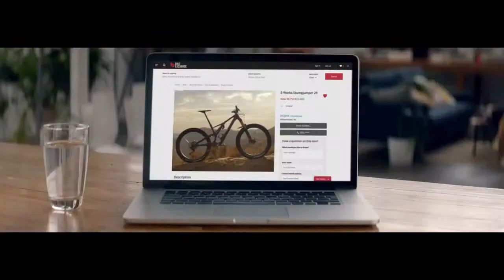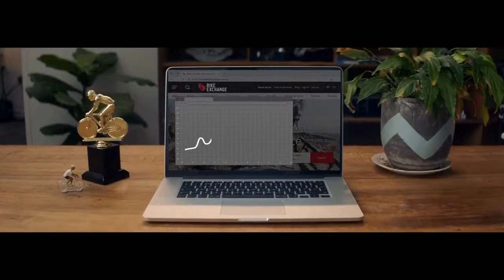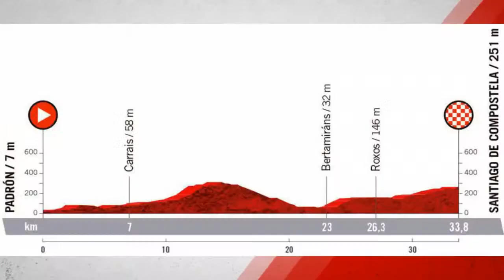Jack Haig moves onto the podium after an epic stage 20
We recap an epic stage 20 as Jack Haig is poised to become only the fourth Aussie to finish on the podium at a Grand Tour.  We check in with Neil Stephens to break down the tactics on the day as Bahrain Victorious laid down the pressure causing Lopez to crack and ultimately withdraw from the race.  We also announce the winning bid for the Amilla Resort Maldives silent auction.